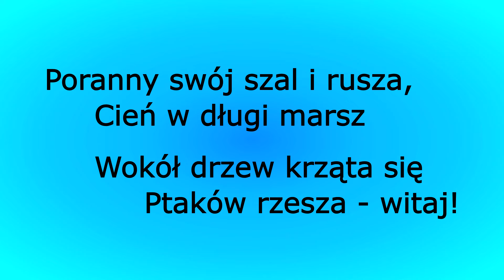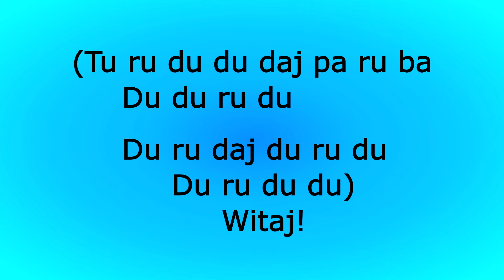Zacznij od Bacha - Zbigniew Wodecki (karaoke cover)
kompozytor: WODECKI ZBIGNIEW STANISŁAW
autor tekstu: TERAKOWSKI JANUSZ
karaoke polskie